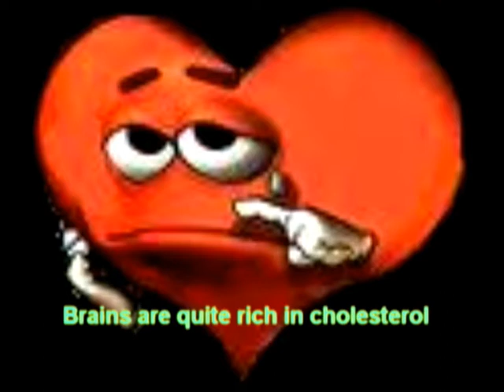Plants vs zombies wow remake